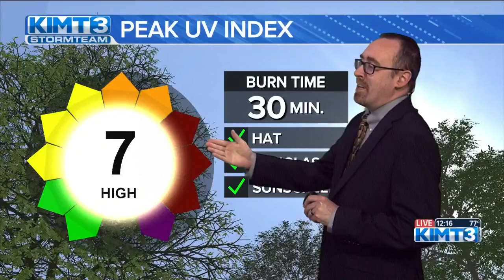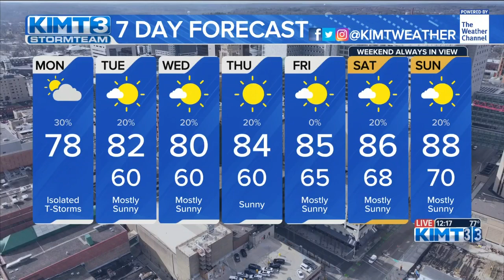Beautiful Monday with chance for an afternoon storm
Monday is another summer day, with it's own chances for a pop up shower or storm this afternoon. A stray shower or storm cannot be ruled out in the heat of the day, but the majority of us will stay dry. High temps in the upper 70s. Temperatures and dew points will gradually increase through the week with high temperatures reaching the middle to upper 80s by Saturday. Slight chances for storms in the heat and humidity with a higher chance (though still slight) on Wednesday.